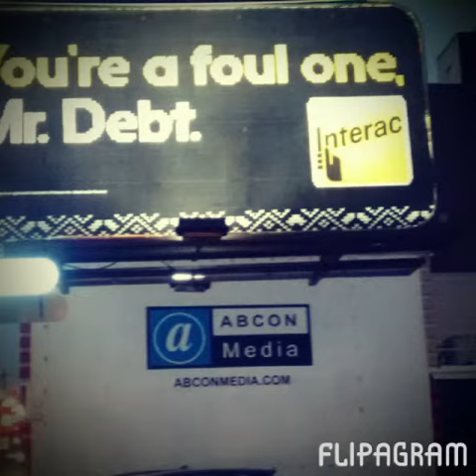A Flipagram has been shared with you!